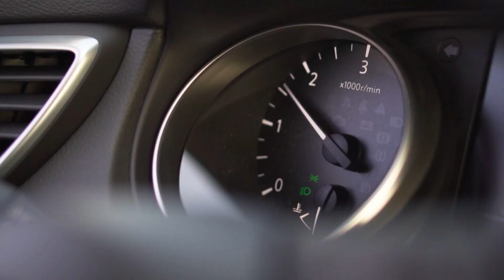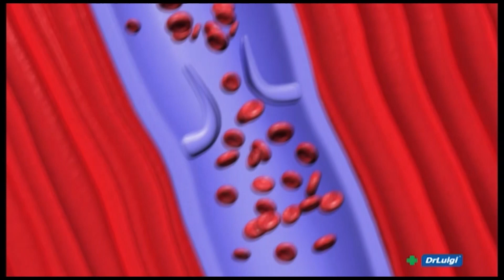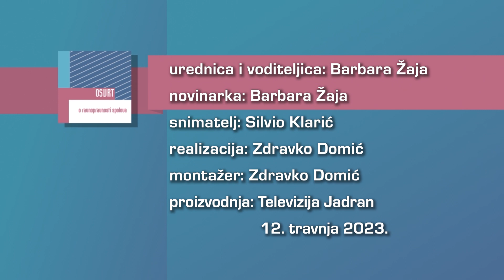OSVRT 12.04.2023. Ante Jurčević, Luka Donadini, Igor Vidalina